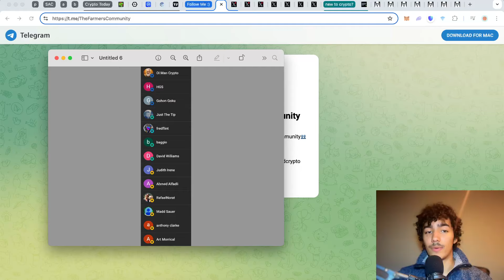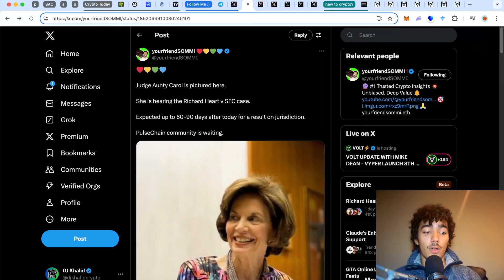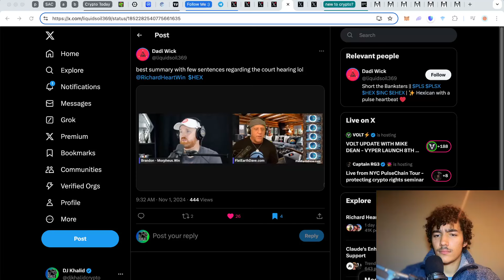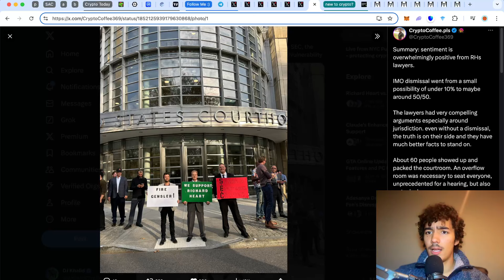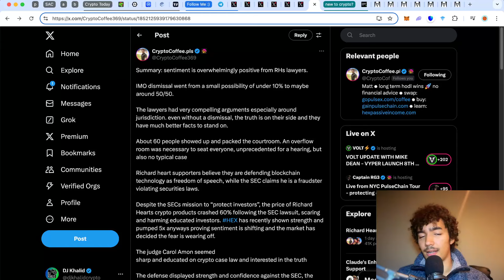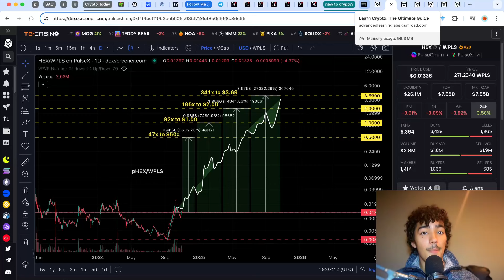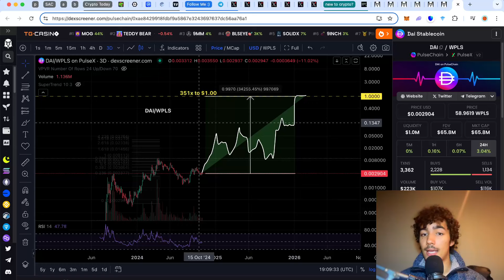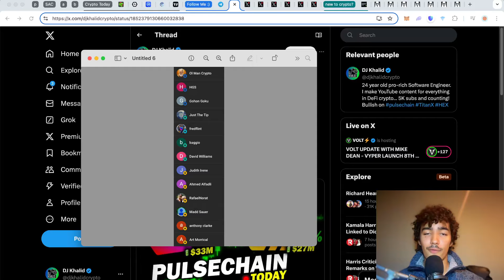PulseChain is now 100X more BULLISH (SEC Update)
*⭐️ You have to believe in something!* 🚨SEC UPDATE...NFA Be ready for the bull run! Here's what you need to know about PulseChain price predictions and Richard Heart eco!✅... PulseChain Network, Bitcoin, Ethereum, PulseX, PLSX, INC, Atropa, pDai, and Hex NEWS🔴

🎫 SUPPORT ME and become a DeFi Insider member!

💌Support my small channel to get you guys more content like this :)

 This will make millionaires... Pulsechain Maxi here!😎
The PulseChain community officially just went viral guys...
CAN THE PDAI REACH 1 USD? 800x pump away from 1$
CAN $ATROPA BE THE MOST LIQUID CRYPTO ASSET EVER and reach 5-10$!
Those tokens can explode the pulsechain network🚀